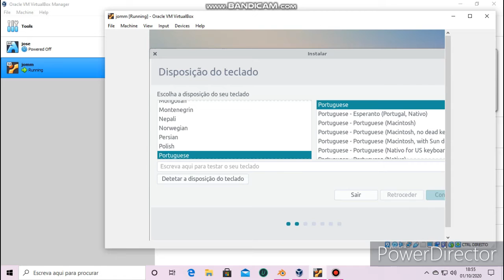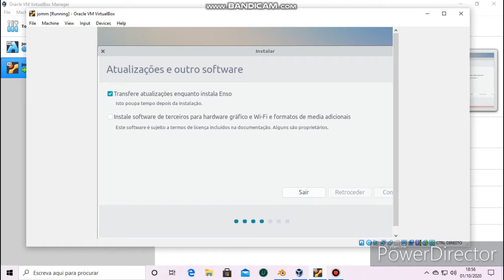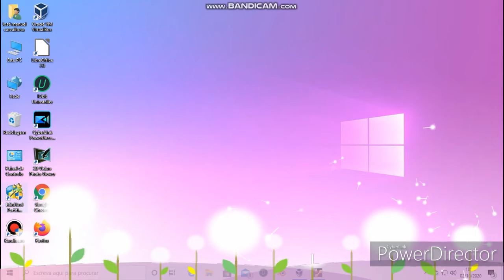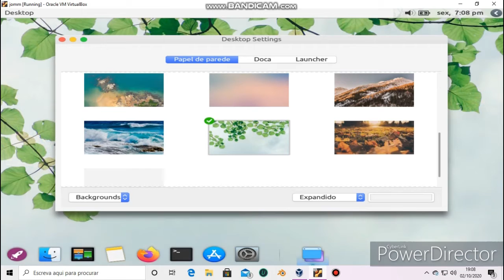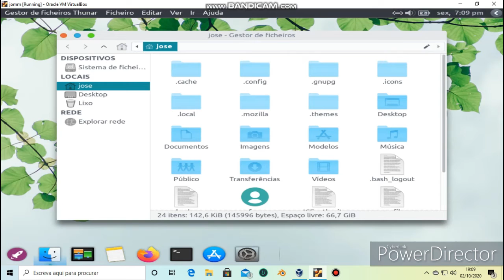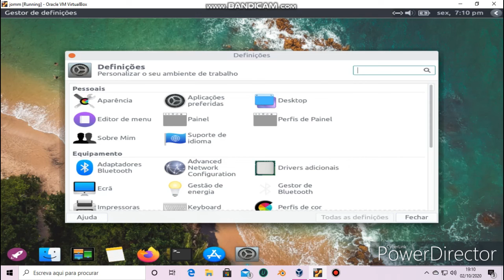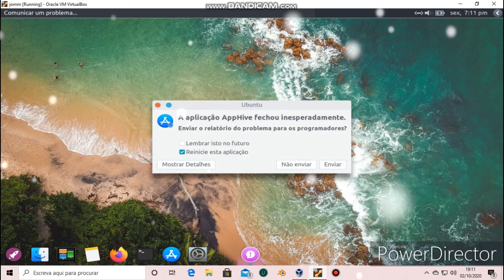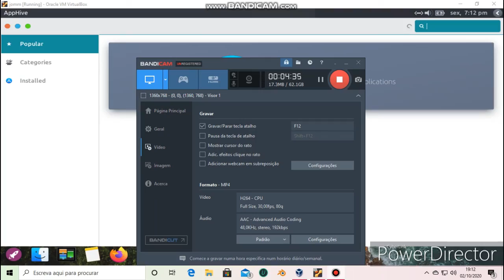Istall Enso-0.4 virtual box e icons mac